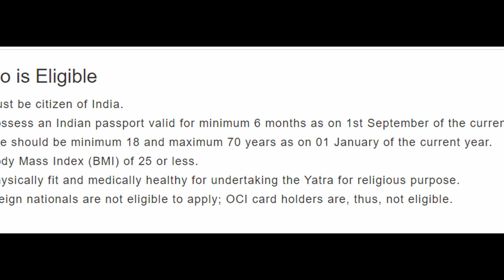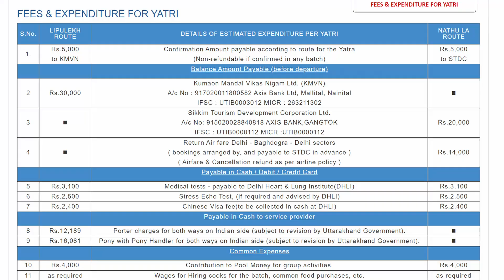Kailash Manasarovar Yatra 2022 - Registration & Details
Hey viewers,
Visiting Mount Kailash & Manasarovar is a dream for everyone. But the Yatra was closed for India-China Conflict. But below this website there are every detail for this expensive trip. This is an official Govt Website. KMVN organize this tour, it will take almost 20-25 days for this.

Note: Right now, this Yatra is closed but it will start very soon, Do keep on your eyes in this Website.